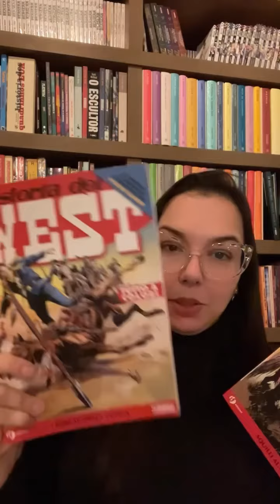Vocês conhecem “História do Oeste” ? Novo projeto da Editora Saicã.